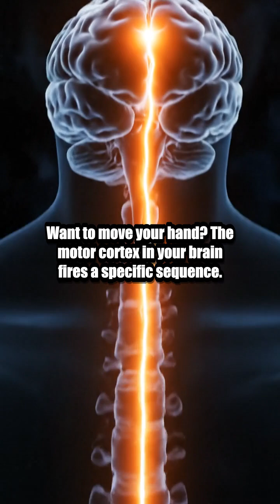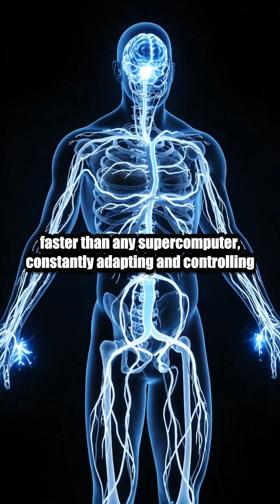How Your Brain Controls Your Body